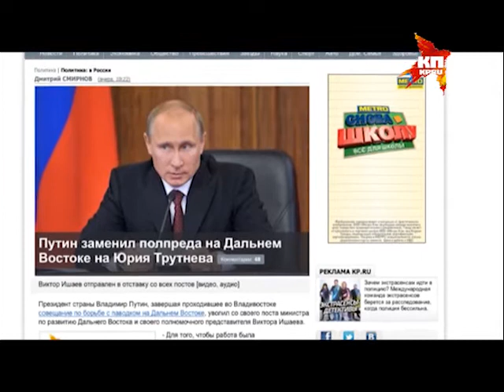Уровень Амура у Хабаровска вечером 1 сентября вырос до отметки 794 сантиметра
Прогноз гидрологов: подъем воды продолжится и со 2 по 5 сентября будут побиты все рекорды, река наберет 800 и даже 830 сантиметров при опасном уровне 600